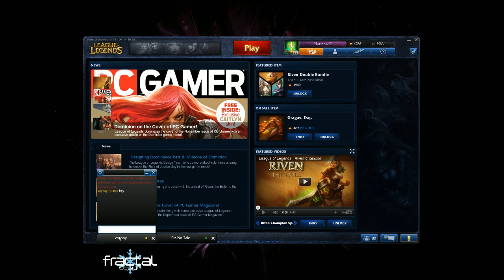LoL - Riven 3 pt2 - HotshotGG